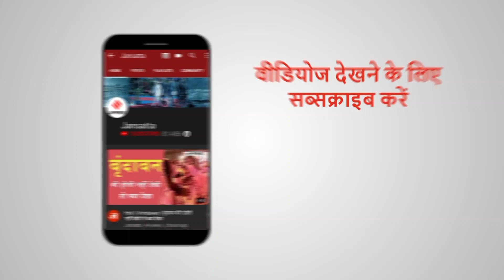IPL में आज RCB vs KKR का मुकाबला, जानिए किसका पलड़ा भारी | RCB VS KKR Preview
IPL 2020 में सोमवार शाम मुकाबला होने वाला है विराट कोहली की रॉयल चैलेंजर्स बंगलूरू (RCB) और दिनेश कार्तिक की कोलकाता नाइट राइडर्स (KKR) के बीच... विराट के फॉर्म में आने से जहां RCB ने राहत की सांस ली है, वहीं पिछले दो मैच जीतकर KKR को जोश हाई है... ऐसे में किसका पलड़ा भारी है जानिये जनसत्ता पर क्रिकेट एक्सपर्ट शरद सिंह के साथ

Rohit Sharma के भूलने की आदत से पूरी टीम परेशान, एक शख्स पर रहती है जिम्मेदारी | IPL 2020

IPL से टाइम चुरा कर क्या कर रहे हैं सितारे, देखें इस वीडियो में ! | IPL 2020 Party